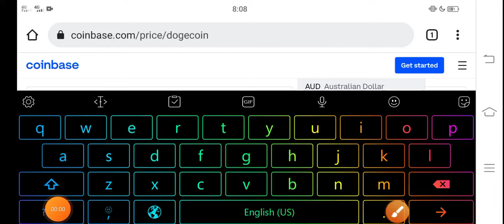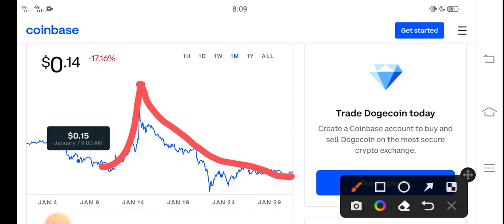Dogecoin Don't Late || Dogecoin Price Prediction! Dogecoin Today News